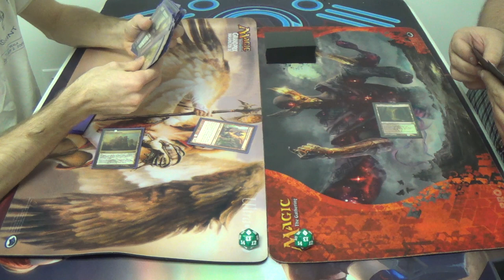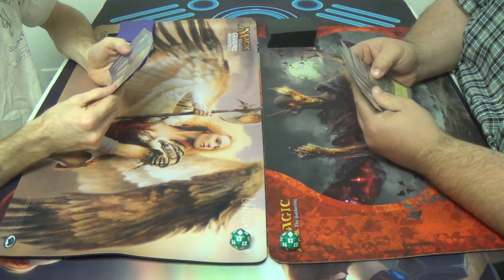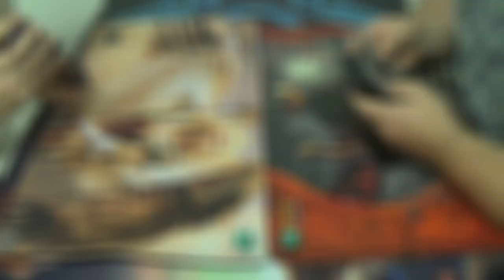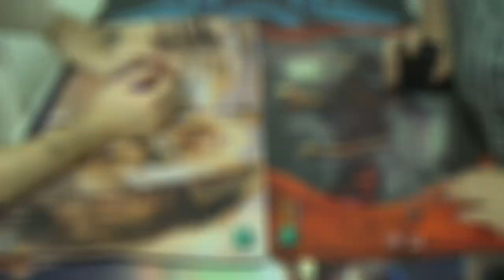Modern Magic — 5C Elementals vs. Jund Dredgevine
Vengevine is back with a vengeance!

If you have any critiques of the deck, then please feel free to let me know.
Creatures (36)
4 Brighthearth Banneret
4 Flamekin Harbinger
1 Fulminator Mage
1 Horde of Notions
2 Incandescent Soulstoke
1 Liege of the Tangle
4 Mulldrifter
4 Shriekmaw
4 Smokebraider
3 Soul of the Harvest
4 Voice of Resurgence
4 Woodland Wanderer (Take THAT, Siege Rhino!)
Lands (24)
4 Ancient Ziggurat
1 Blood Crypt
4 Cavern of Souls
1 Grove of the Burnwillows (should probably be Steam Vents for Mulldrifter)
2 Mountain
4 Primal Beyond
4 Reflecting Pool
1 Sacred Foundry
1 Stomping Ground
2 Wooded Foothills (or any red fetchland, for that matter)
Sideboard (15) (I've had to sell some cards, so this is what I preferred to run…)
1 Cloudthresher
1 Deepfire Elemental
4 Ingot Chewer
2 Fulminator Mage
1 Offalsnout
1 Smog Elemental
1 Soul of the Harvest
1 Spitebellows
1 Stigma Lasher
1 Sulfur Elemental
1 Wispmare
(…And here's what I'm actually running…)
1 Aethersnipe
1 Deepfire Elemental
2 Ingot Chewer
1 Flame-Kin Zealot
1 Horde of Notions
1 Meadowboon
1 Nova Chaser
1 Smog Elemental
1 Soul of the Harvest
1 Spitebellows
1 Stigma Lasher
1 Sulfur Elemental
2 Wispmare

As for the Dredgevine deck, here's his submission:
3 Birds of Paradise
4 Bloodghast
4 Death's Shadow
4 Faithless Looting
4 Gravecrawler
2 Grim Lavamancer
4 Grisly Salvage
4 Lotleth Troll
2 Satyr Wayfinder
2 Spellskite
3 Varolz, the Scar-Striped
4 Vengevine
Lands
2 Forest
2 Swamp
2 Woodland Cemetery
3 Verdant Catacombs
3 Bloodstained Mire
2 Stomping Ground
3 Blood crypt
3 Overgrown Tomb
Sideboard (Please note that this list might have changed somewhat.)
2 Kolaghan's Command
3 Abrupt Decay
2 Golgari Charm
2 Rakdos Charm
2 Ancient Grudge
4 Feed the Clan